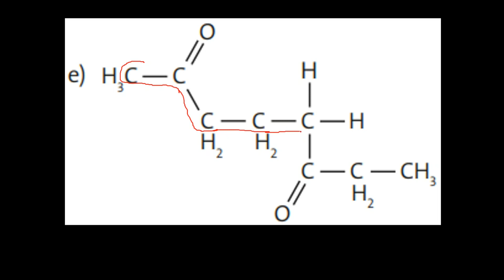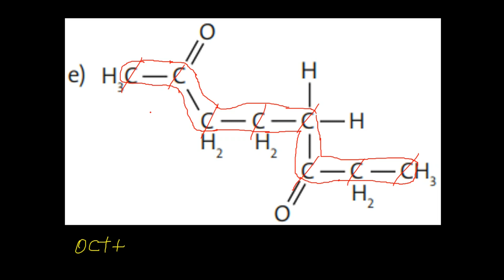NOMENCLATURA DE COMPOSTOS COM CADEIA NORMAL – EXERCÍCIO 03 (AULA 12)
Forneça o nome dos compostos orgânicos abaixo a partir de suas fórmulas estruturais.